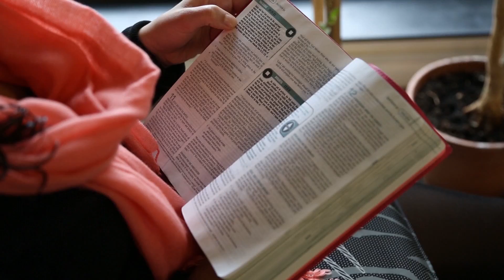Newbold College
Conoce el campus de Newbold College, una de las instituciones universitarias adventistas más antiguas del mundo.